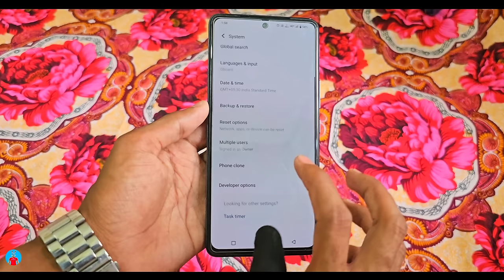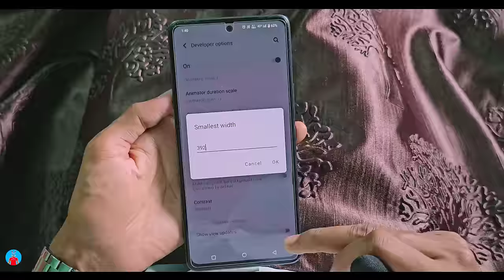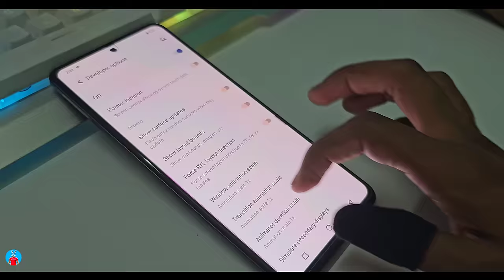I Used Too Much Dpi [ 1557 ] For More Headshot & This Happened 😳☠️ | Best DPI Setting In Free Fire ✓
Hey brothers,
Today i used too much dpi setting for more headshot in free fire & i shared best dpi setting for headshot in free Fire i explained everything about dpi like how dpi improve headshot, how to use dpi, does dpi damage ( effect ) phones & best dpi setting for headshots in free fire & also i tested various amount of dpi setting in free fire & i shared all the results with you guys!

I Explained!!
1. Best Dpi Setting In Free Fire
2. Very High DPI Setting In Free Fire
3. How To Use dpi In Free Fire
4. Does Dpi Effect Phones?
5. Best Dpi Setting For Headshot In Free Fire
6. Dpi Setting In Free Fire
7. Perfect DPI Setting For Headshot
8. Dpi Setting For Free Fire Headshot
9. Free Fire dpi Gameplay

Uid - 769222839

I Covered -
1. dpi settings free fire
2. best dpi for free fire
3. best dpi for free fire 4gb ram
4. Best dpi setting in free fire
5. Best dpi for headshot in free fire
6. Very high dpi setting in free fire
7. Best dpi for one tap headshot
8. Free fire dpi setting
9. Dark tips ff